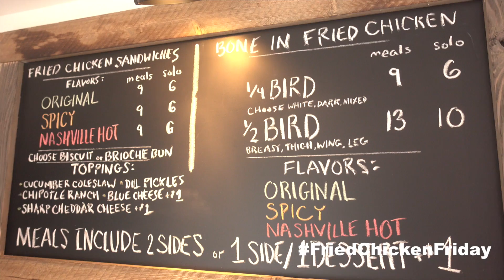Fried Chicken Friday: The Roost Carolina Kitchen chicago June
The Roost Carolina Kitchen was founded by Joe Scroggs a native of North Carolina and I'm glad he made his way to Chicago.  He has created a tasty menu of chicken sandwiches, chicken tacos and my favorite sweet tea.

Check out how I enjoy my cheat day for fried chicken friday at The Roost.  After eating healthy and training hard for the week I had to treat myself.